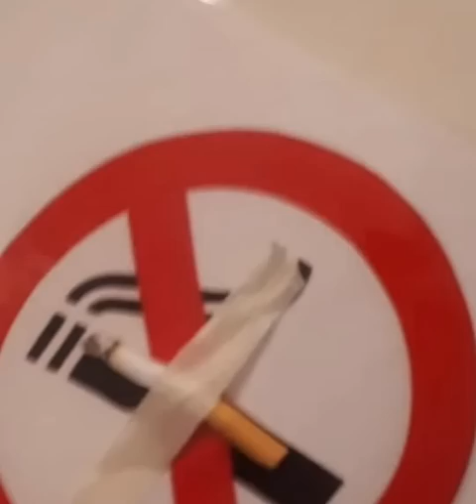oh the misery but with blursed images from my camera roll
Made with Capcut 3D Zoom Pro effect.